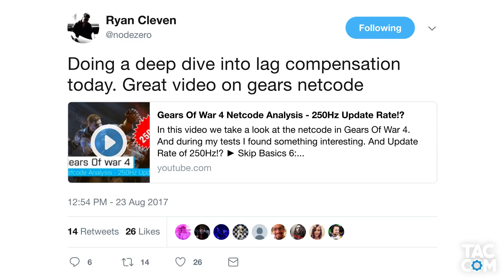Gears Recap: Episode 49 (OSOK, Comp Beta Update, & Gear in the Machine)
In this episode of "Gears Recap", JessLL talks about all of the Gears new that has come out over the past week.

Topics Covered:
- Versus Event: One Shot, One Kill
- Last Community Gnasher Skin
- Competitive Beta Update
- New Gears Video Series